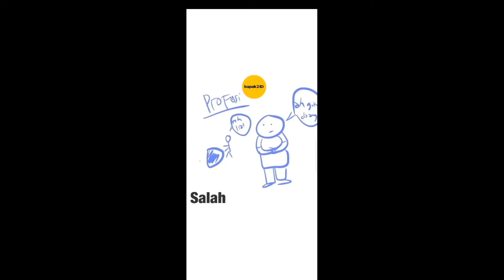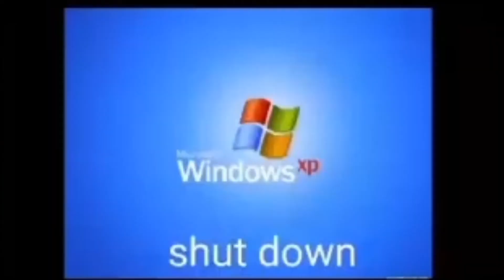MIXTAPE UBARBETE VOLUME 1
Aduglajer Project mempersembahkan kompilasi video receh episode 1.

Semoga keadaan bete anda terhibur 😁